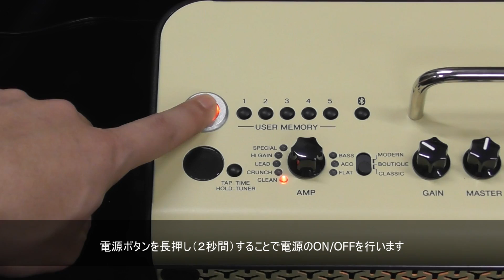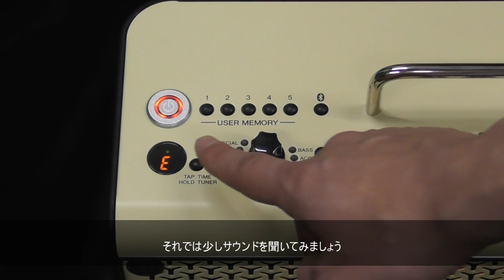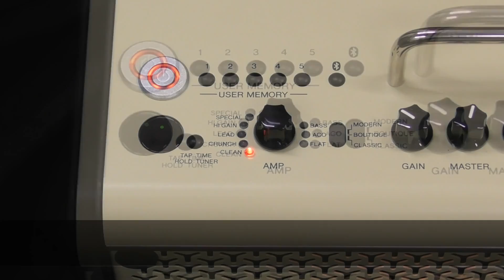ヤマハ ギターアンプ「THR-Ⅱ」シリーズチュートリアルムービー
2019年9月19日に発表されたTHR-Ⅱシリーズ。ギタリストの定番アンプとして多くのプロミュージシャンからギタリストに愛用されてきたギターアンプが現代のニーズにマッチするサウンド&機能にアップグレードされ待望のフルモデルチェンジ。いつでも、どこでも、ずっと弾いていたくなるよりリアルなサウンド、様々な新機能を搭載。THRは第２世代へ。
基本的操作を動画でレクチャー。

■ヤマハギターのホットな情報はこちらのSNSアカウントより発信中
Yamaha Guitar Japan